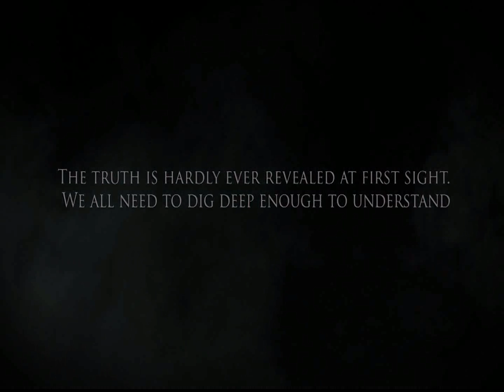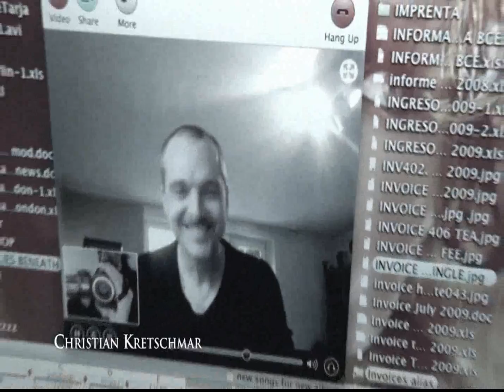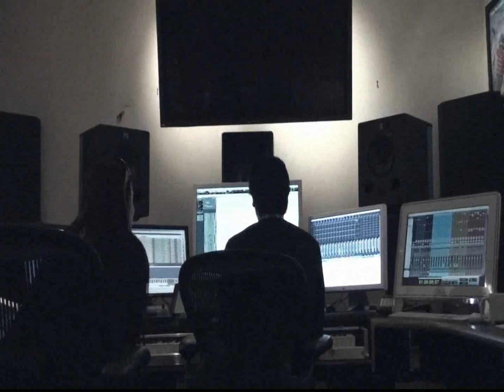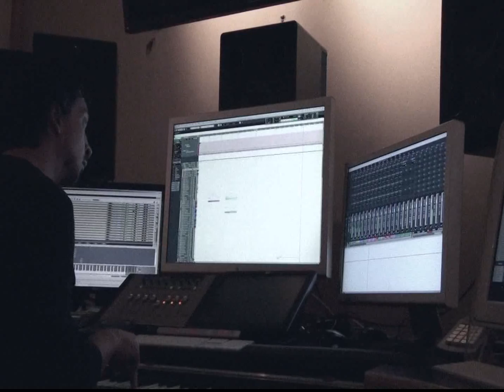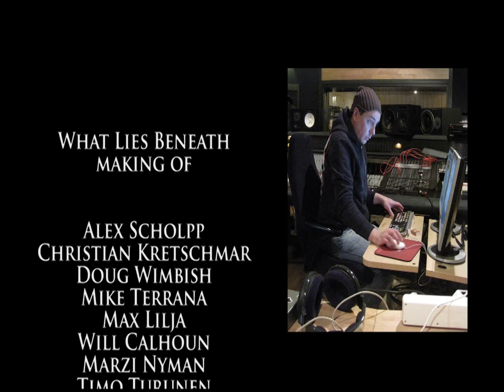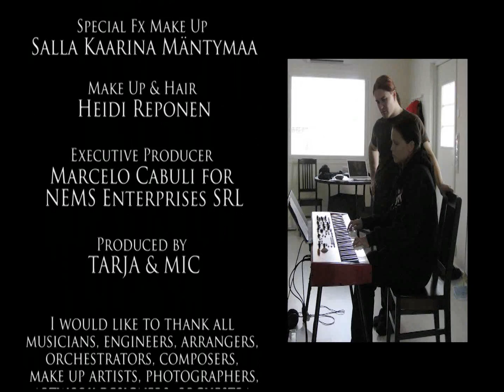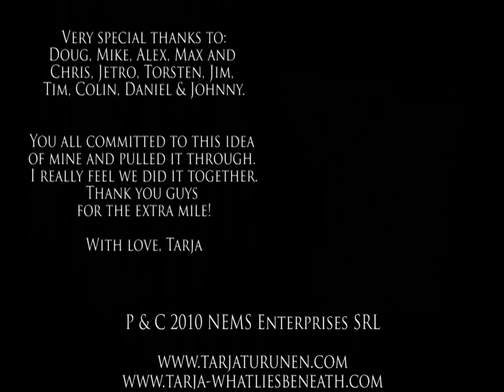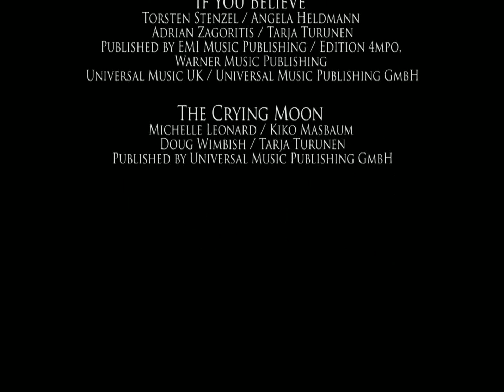Tarja Turunen - "What Lies Beneath" (Behind the Scenes) The End Records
Tarja Turunen - "What Lies Beneath" (Behind the Scenes) Like this video? Come see hundreds more at KrankTV.com! - the Net's biggest home for metal, death, grind, thrash, rapcore, heavy and hard rock music videos!
Director: